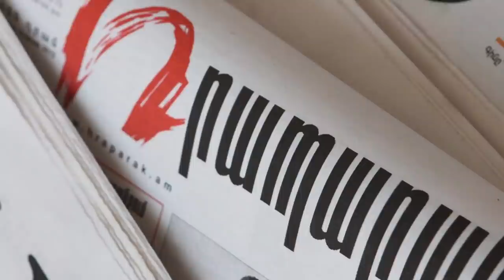Հրատապ ՝ Գաղտնալսվել է Սերժիկի և Օնիկ Գասպարյանի հեռախոսազրույցը. ԲՈԼՈՐԸ ՇՈԿԻ ՄԵՋ ԵՆ. ՍԱ ԼՍԵԼ Է ՊԵՏՔ